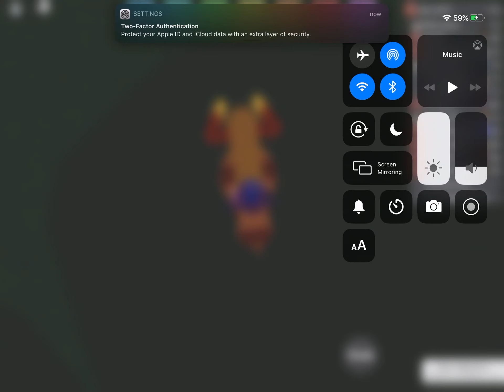Loomian Legacy (sorry no intro today)